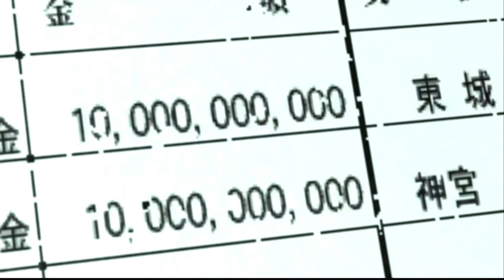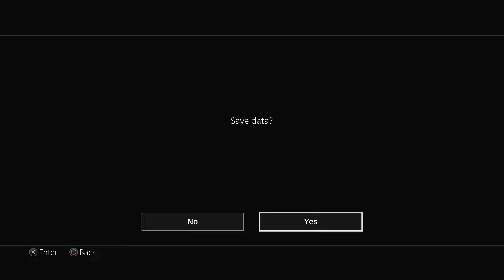YAKUZA 4 Remastered Walkthrough Gameplay Part 7 - THE 25 YEAR VACUUM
This walkthrough gameplay of YAKUZA 4 Remastered will include a walkthrough of the main story.

YAKUZA 4 is an action adventure game developed and published by SEGA.A murder in Tojo Clan territory soon sets off an investigation by a small Tojo branch consisting of Kazuma Kiryu, Masayoshi Tanimura, Shun Akiyama, and Taiga Saejima. Follow the four playable protagonists as they unravel a hidden battle over money, power, status, and honor and a mysterious woman at the center of it all. With underground forces readily willing to kill to protect their secrets, the search seems to lead to more questions than answers.

YAKUZA 4 remastered walkthrough.